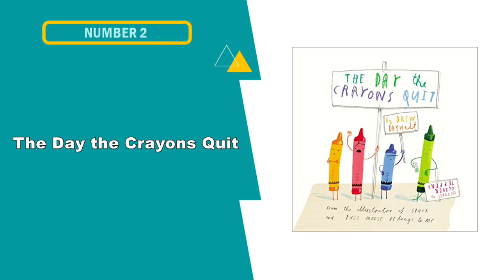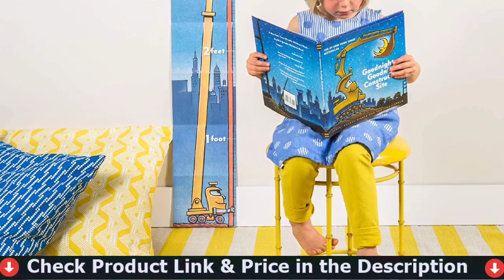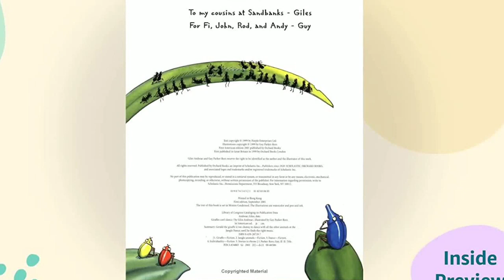🔥 Best Books for 5 Year Olds in 2023 ☑️ TOP 5 ☑️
Are you Searching for Best books for 5 year olds? If you want to buy best books for 5 year olds in 2023, we think this list will be very helpful to you.

"Here Are The Top 5 Best books for 5 year olds"

For More, Please Visit StoreFront -

★ All above top books for 5 year olds links (paid link) are Applicable in USA, Canada & UK ★

In this best books for 5 year olds reviews, We have selected the best books toddlers for the money. Our team analyzes lots of top rated books for children reviews and expert's suggestions to make the best budget bedtime story books for 5 year olds. We update our top 5 phonic books for 5 year olds list in regular basis, so If you choose from our picks, than you can be rest assured that you are buying the best books for kids on the market available.

Note: Above Product links are applicable for USA, Canada & UK.